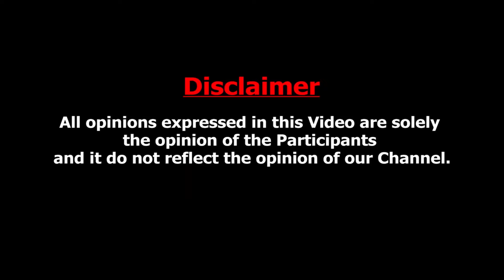இதெல்லாம் ஒரு பிரச்சனையா.. நல்ல வாயில வருது.. - Vanitha About Priyanka VS Manimegalai Issue